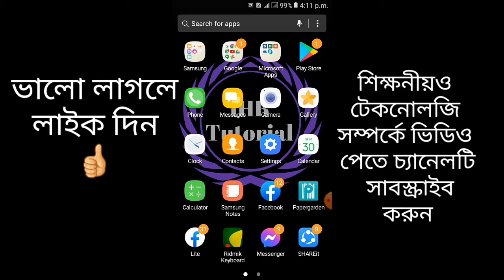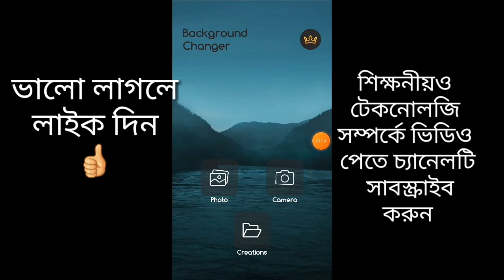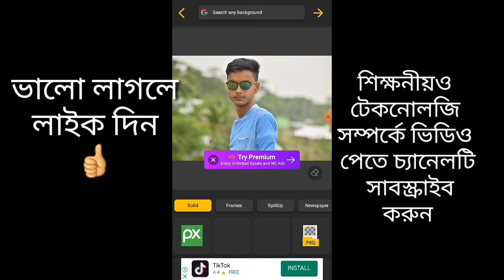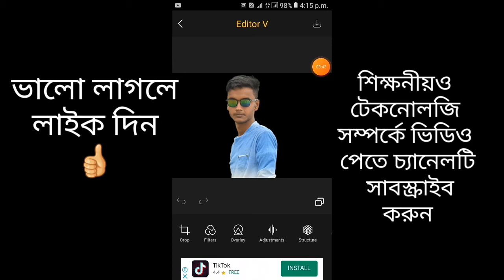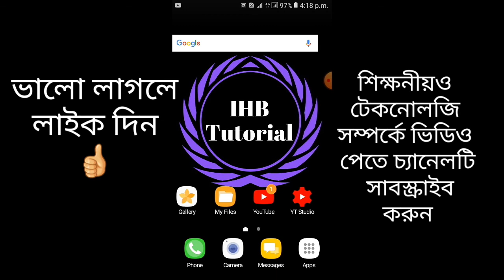Change the background with one click ।। এক ক্লিকে ব্যাকগ্রাউন্ড চেঞ্জ করুন।।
welcome to IHB tutorial